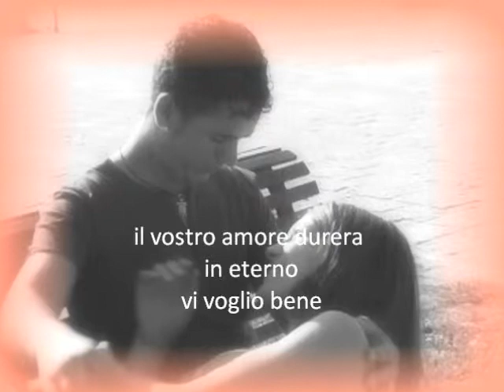liberti rosa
emanuele rosa e antonio pio i miei tre angeli mi mancate tanto vi portero sempre nel mio cuore